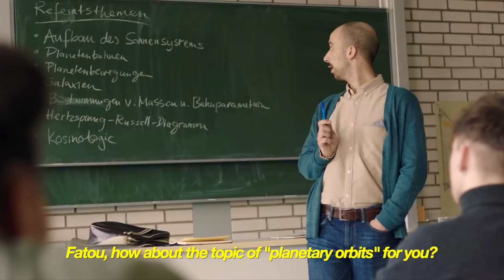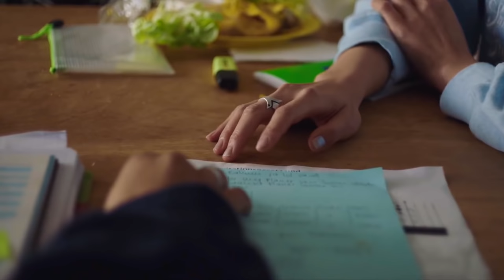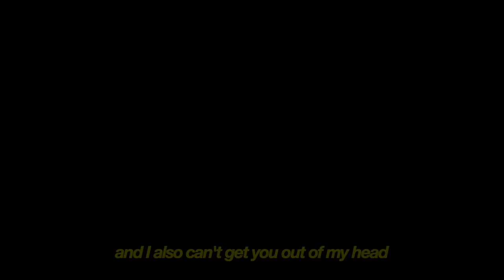Fatou and Kieu My | full story {DRUCK 5x01-6x10}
00:00-1:19 to die for - sam smith (slowed)
1:20-3:00 falling - harry styles (slowed)
3:01-3:50 wildfire - symbol (slowed)
3:51-5:26 the night we met - lord huron (slowed)
5:27-6:45 like you do . Jodi (slowed)
6:46-8:21 fools (can't help falling in love) - foster (slowed)
8:22-10:14 mind if I stay - kadebostany (slowed)
10:15-12:38 arcade - duncan Laurence (slowed)
12:39-14:01 to die for - sam smith (slowed)
14:02-15:18 space girl - frances forever (slowed)

@/funk istg my dad literally pays taxes for your ass so you better be grateful and don't copyright my shit mfsss

(editing this just made me realise how fucking shit this season's writing has been goddd I could cry)